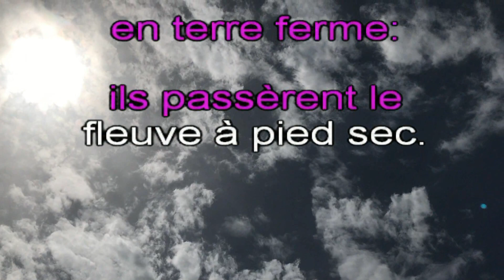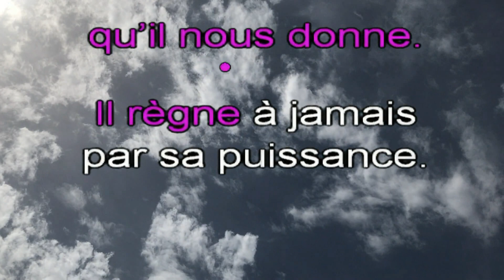PSAUME 65 -TERRE ENTIÈRE, ACCLAME DIEU, CHANTE LE SEIGNEUR - 14è Dimanche du temps ordinaire Année C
Terre entière, acclame Dieu, chante le Seigneur !

Acclamez Dieu, toute la terre ;
fêtez la gloire de son nom,
glorifiez-le en célébrant sa louange.
Dites à Dieu : « Que tes actions sont redoutables ! »

Toute la terre se prosterne devant toi,
elle chante pour toi, elle chante pour ton nom.
Venez et voyez les hauts faits de Dieu,
ses exploits redoutables pour les fils des hommes.

Il changea la mer en terre ferme :
ils passèrent le fleuve à pied sec.
De là, cette joie qu’il nous donne.
Il règne à jamais par sa puissance.

Venez, écoutez, vous tous qui craignez Dieu :
je vous dirai ce qu’il a fait pour mon âme ;
Béni soit Dieu qui n’a pas écarté ma prière,
ni détourné de moi son amour !

Instrumental avec les paroles, parole de Dieu,
parole de Dieu, Musique catholique, louer Christ, Prier avec de la musique,
Louange et Adoration, louer Dieu, musique religieuse, musique Liturgique, musique chrétienne, Chanter pour Jésus, méditation,
Instrumental avec les paroles, Chant religieux,
musique avec les paroles, karaoké,

RELIGIOUS MUSIC, love of God, praise God,
sing the love of God, with the lyrics,
the most beautiful church songs with lyrics, church songs, sing to god,
cantar o amor de Deus, com a letra, instrumental com a letra,

psalm, salmo,